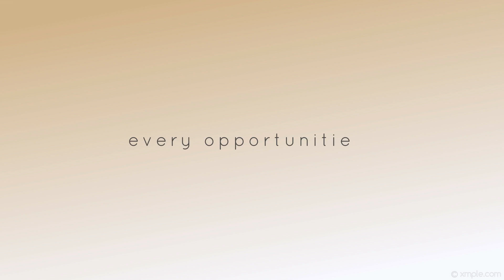🥂 NEW YEAR, NEW LIFE!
you will see  different types of my personality and me being a lowkey person most of the time haha! Thanks for reading this, I love you and thank you if you are one of my loves!

My channel are all about

Makeup Tutorial
Makeup Reviews
Gadget Reviews
Lifestyle Vlog
Travel Vlog
Reaction Video
(For short I will try everything as long as I can haha!)
I hope I made you extra happy today, spread the love and happiness :)

Facebook: Quennie Mae Ann Enrile

send me private message on my facebook account. Thank you! =)